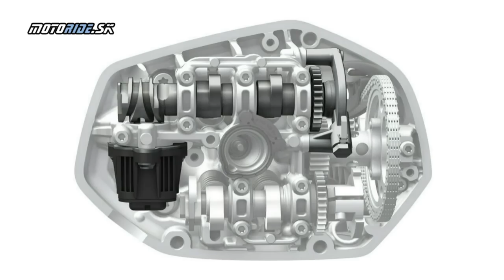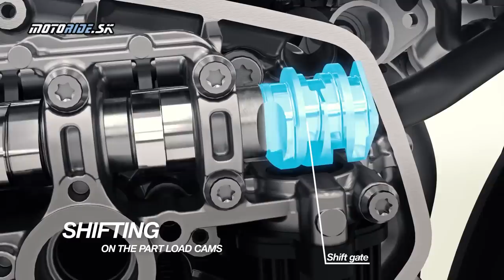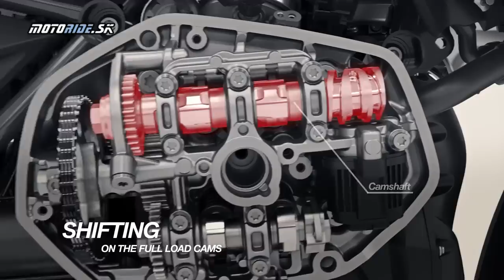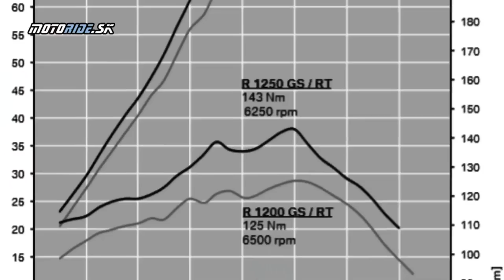BMW R1250 GS 2019 - dobrodruh s novým srdcom - motoride.sk